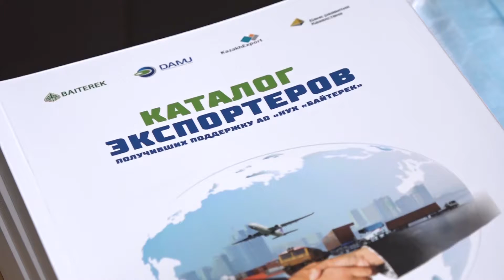Росийско-казахстанские переговоры на INNOPROM 2021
Во вторник 6 июля в рамках Международной выставки INNOPROM 2021 состоялись B2B  переговоры между уральскими и казахстанскими компаниями. Встреча прошла на площадке Атриум Палас Отеля. В переговорах приняли участие 9 компаний из Казахстана и более 30 предприятий Свердловской области.